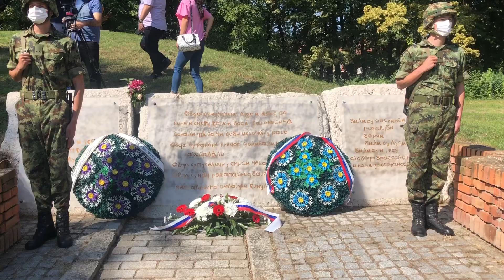Godišnjica masovnih streljanja Sremskih rodoljuba u Drugom svetskom ratu .